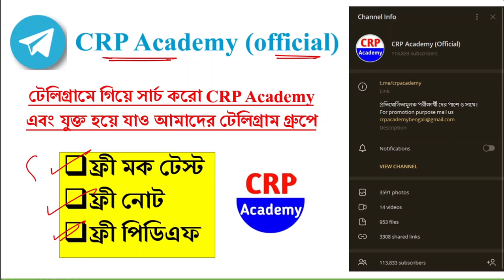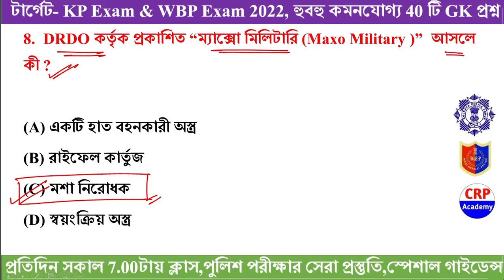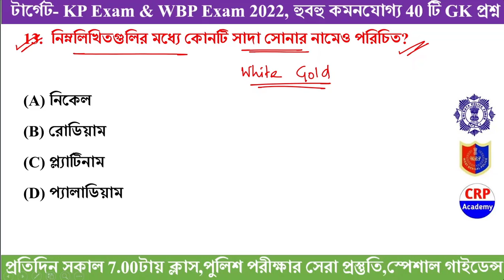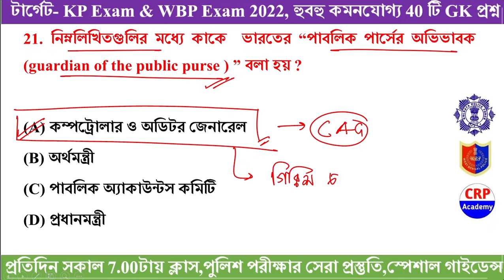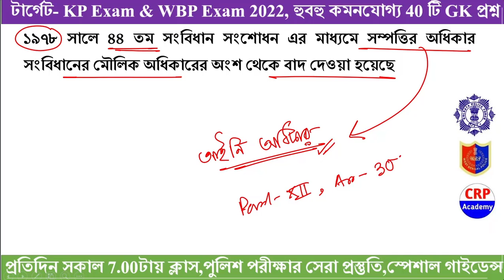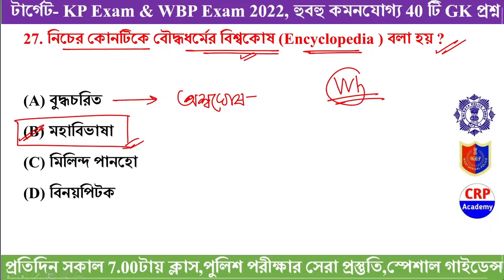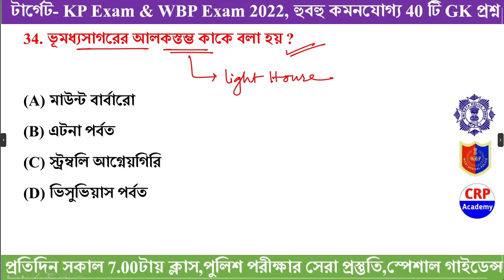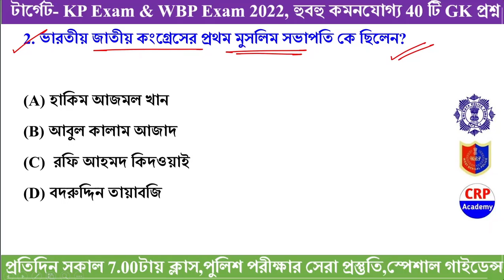KP Constable 2022 GK Mock Test 36 | KP Constable Preliminary Exam 2022 GK Questions | KP & WBP 2022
🔴 ক্লাসের সময় প্রতিদিন সকাল 7 টা।

🚀 খাকি ব্যাচ (KP & WBP 2022) স্পেশাল

👉 নতুন KP & WBP 2022 ব্যাচে ভর্তি চলছে
👉 স্পেশাল অফার মাত্র 999/-

🔴CRP Academy খাকি ব্যাচ কোর্সে কি কি পড়ানো হবে ও ক্লাস দেওয়া হবে?

kpconstablerecruitment2022,
kpconstablenewvacancy2022,
kpconstablenewvacancy2021,
kpconstable syllabus,
kpconstablesalary,
kpconstable,
kolkatapolicenewvacancy2022,
Kolkatapolicesyllabus,
kolkatapolicerecruitment2022,
wbpnewvacancy2022,
kpnewvavancy2022,